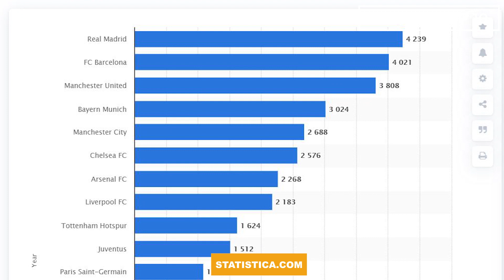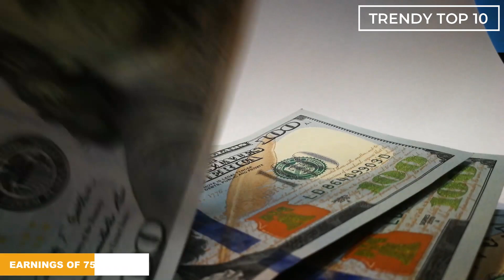How to Become the Most Hated player on the Planet | 10 Reasons why Fans hate Cristiano Ronaldo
The best football player in the world but also the most hated?

In this video, we will feature the top 10 reasons why Cristiano Ronaldo is one of the most hated athletes in the world. While showing some crazy skills and scoring a lot of goals with some of Europe's biggest clubs (Manchester United, Juventus, Real Madrid), Ronaldo enjoy as much pressure off the football pitch as on. And he has handled It pretty well we must say! Did you know that Ronaldo has his own museum? Well now you do. Watch the video and find out some interested facts on this superstar. Some you may know and most you didn't.

Give us a thumbs up as It would allow more people to see this video!

Trendy Top 10 does not own the right to all of the clips.